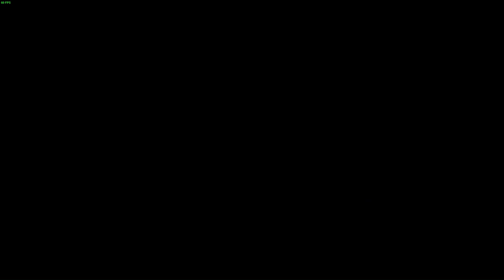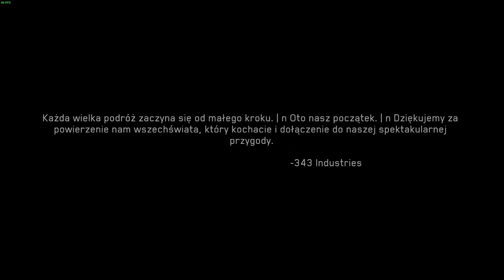Halo 4 epilog